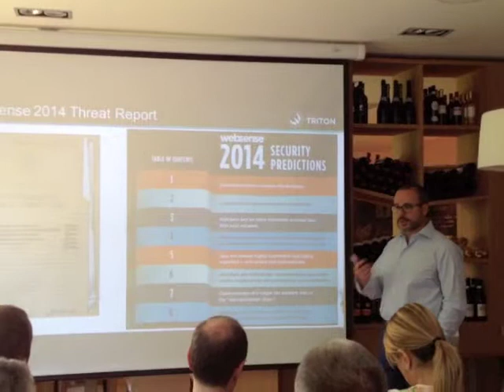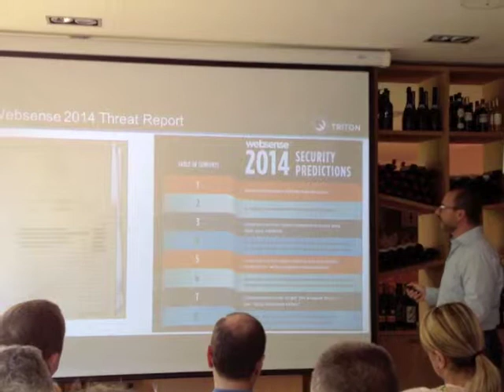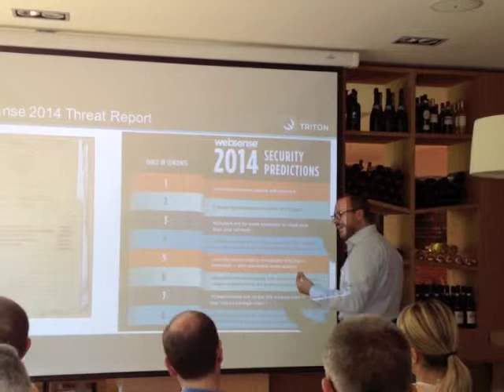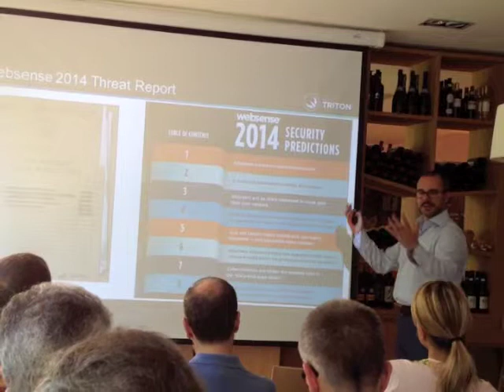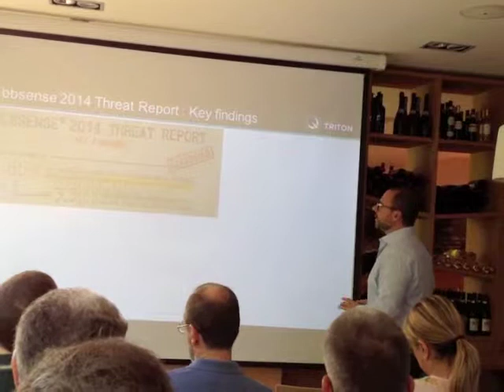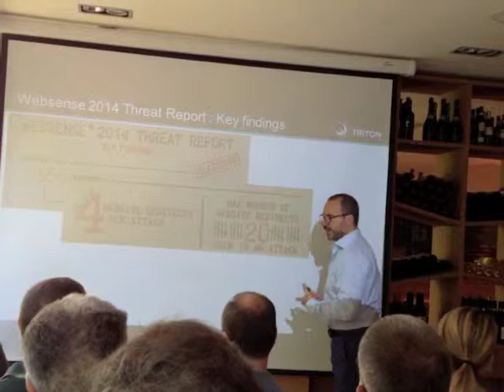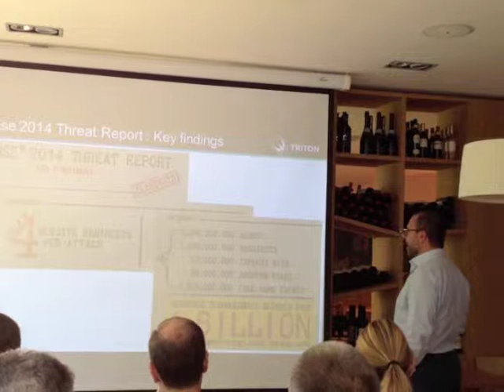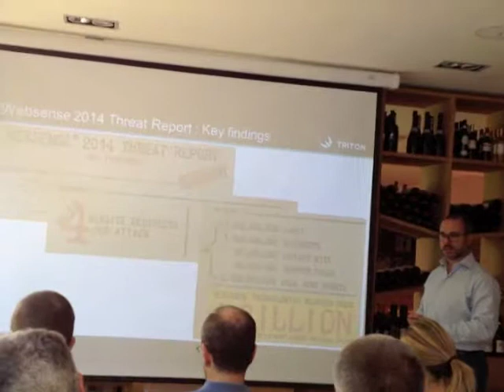Websense Pillole Sicurezza Threat Report 2014 e Rapporto Ponemon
Emiliano Massa, Country Manager di Websense, presenta i risultati de Threat Report 2014 e del Rapporto Ponemon, una societa' indipendente che rileva le attuali piu' gravi minacce informatiche.